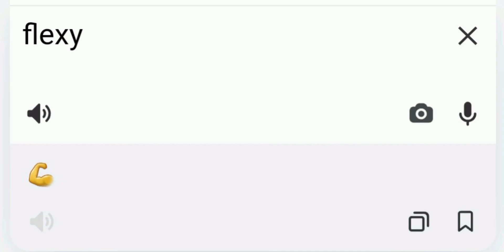JULIA DARLING — FLEXY (audio, prod. sapfir beats)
lyrics.

dressing classy,
being swanky,
looking snazzy,
acting sassy
calls me baby
sid and nancy,
asshole's lazy
but I'm flexy

dressing classy,
being swanky,
looking snazzy,
acting sassy
calls me baby
sid and nancy,
asshole's lazy
but I'm flexy

vulgarly, but I'm still catchy
bulgari, they got me dancing
thank my parents, they keep blessing
keep it fresh and always flexy
flexy flexy flexy flexy you know what I mean flex
sexy sexy sexy sexy you know what I mean

you always knew my bestie has a Tesi
forever we together, call us Maddie and Cassie
got herself some boobs, it looks so fucking heavy
when it comes to drinks, u know, she's always ready
redhead shameless, guess,  her name should be debbie
you have to pay packs if you dream bout my baby
she likes bdsm, do not beg her to stop
the biggest ass here, was made for you to slap

do you understand the meaning of flex? it's the taste of freedom and the way you dance
it's the taste of martinis and garage bands
it's the taste of how you cling to your chance

God keeps blessin me I'm messing up with bitches, they are stressing
we are dressing her up basic, fuck the rules, fuck any ethics
DON'T CHECK PRICES IM THE HIGHEST, DID IT ALL WITH NO YOUR GUIDANCE, REST IN SILENCE, I LOVE VIOLENCE,,GOLDEN TOUCH LIKE FUCKING MIDAS